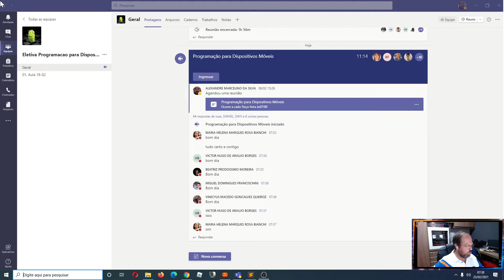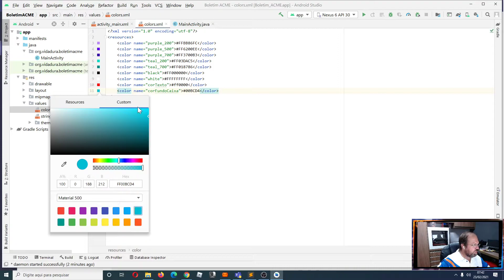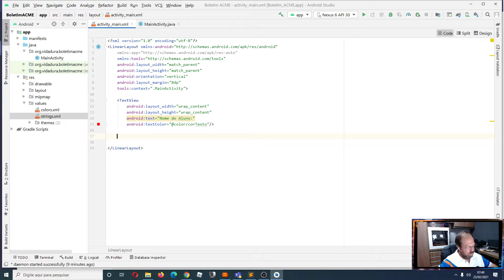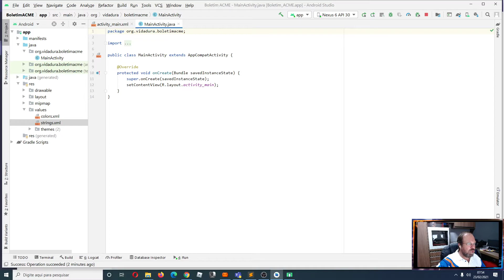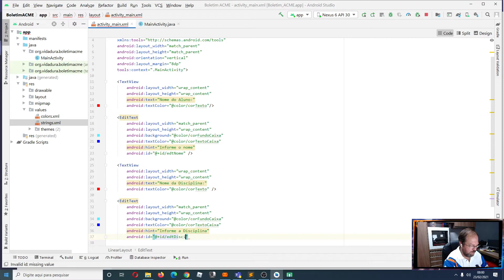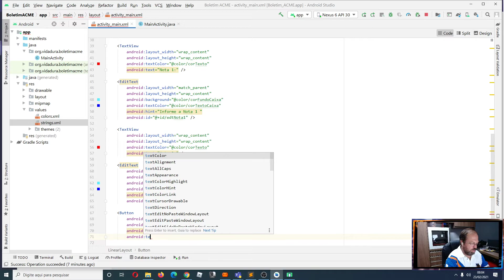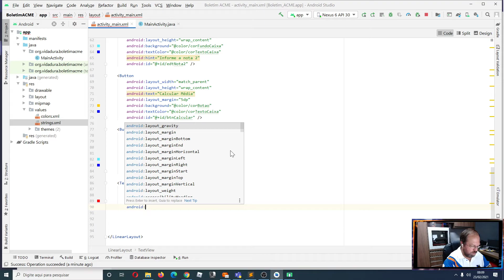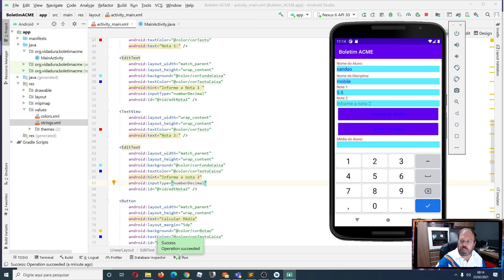Android - Boletim ACME - Criação do Layout